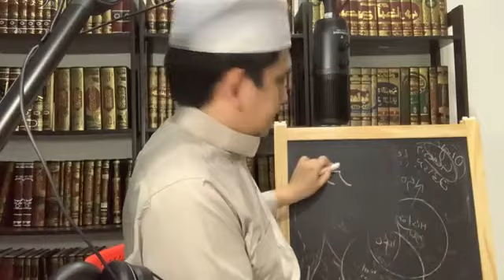23102020 Ustaz Muhammad Fashan Manhaj Ahlu Sunnah dalam Menasihati dan Mentaati Pemerintah